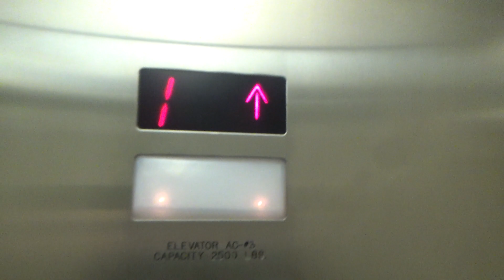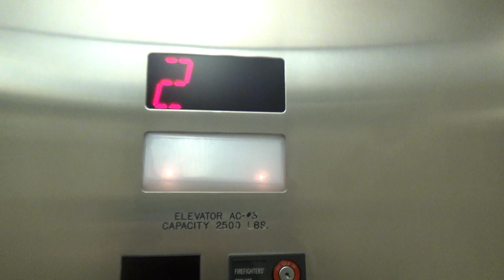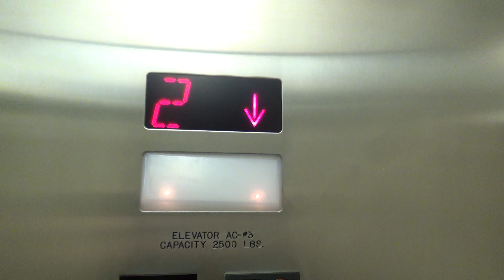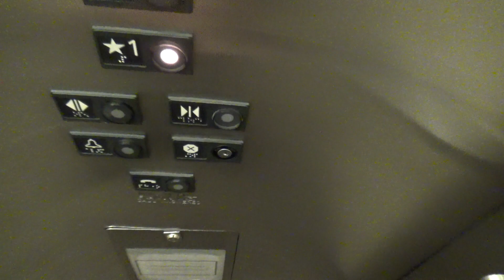Rare Mitsubishi Hydraulic Elevator With Inhouse Fixtures! @ McAninch Arts Center - College of DuPage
(Recorded May 8th, 2023) While these aren't exciting or amazing as their traction elevator, this was still a pretty cool elevator to film with the inhouse fixtures and was the main driving force of why I went to film at College of DuPage!